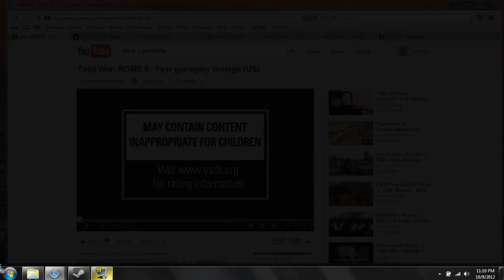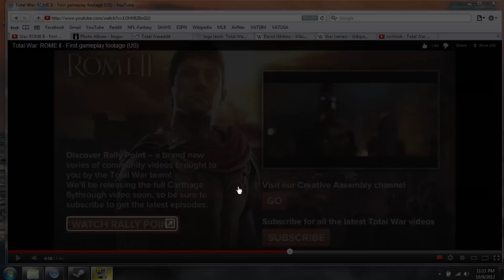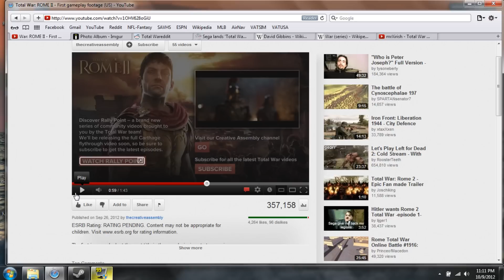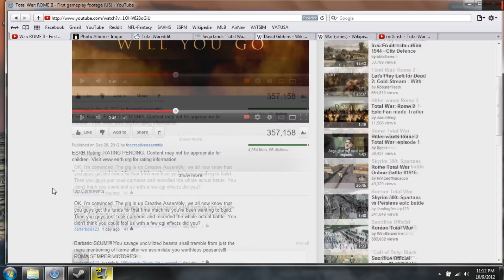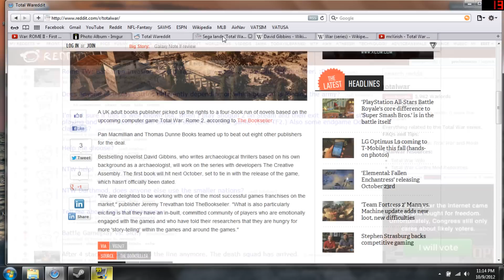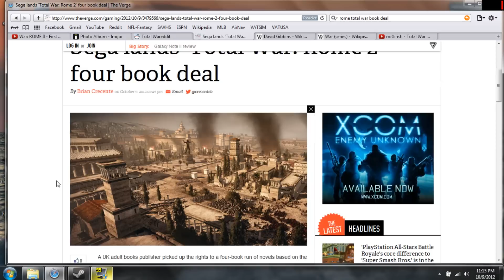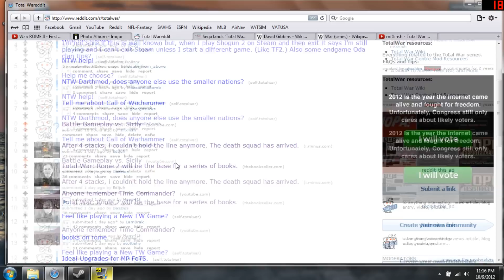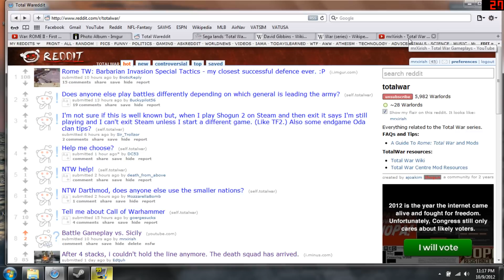Total War News - October 10th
This is a new series I'm going to try out where I talk about anything interesting in the Total War Commnity and the RTS world.